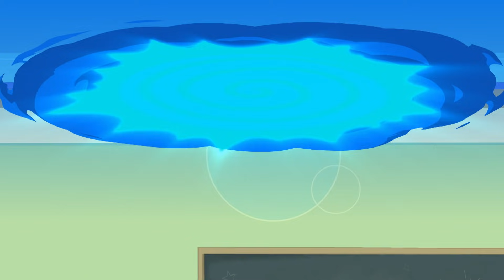Total Dramarama - Messing with Time!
Duncan pushes the clock a little further than it can handle, causing a rift in the space time continuum! What could go wrong?

🧢Check the Total Dramarama Amazon shop

Total Dramarama goes back in time to re-introduce our favorite Total Drama Island cast members as four year-olds in a daycare center! They might be downsized… but their personalities aren’t. Inside these pint-sized bodies we’ll find the hilariously familiar characters we know and love ­spending the day together at Happy Tots Daycare Centre. And Total Drama Island’s scary but loveable, Chef is now (barely) in charge of everything.